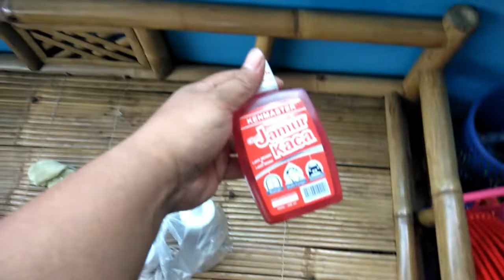pengecattan velg mobil Ford dengan biaya rumahan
mengecat velg mobil ford denga cat vilog, murah tapi hasilnya gak kalah dengan mengecat dengan mesin.